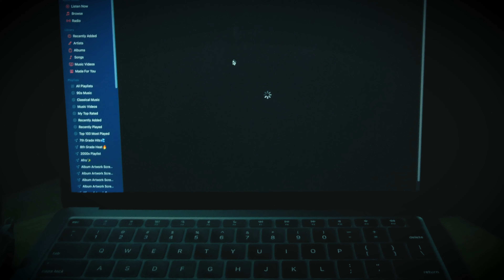IS THIS THE DISS TRACK OF THE YEAR??? | REACTING TO SUMMER WALKER'S "4TH BABY MAMMA”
How do y'all feel about this album altogether??